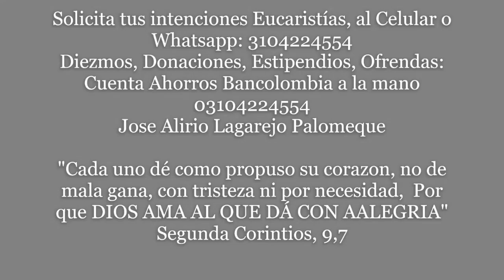Abril 29 de 2022.Eucaristía Sacerdote José Alirio Lagarejo Palomeque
SANTO DEL DÍA: SANTA CATALINA DE SIENA
"Salieron contentos de haber merecido aquel ultraje por el Nombre."